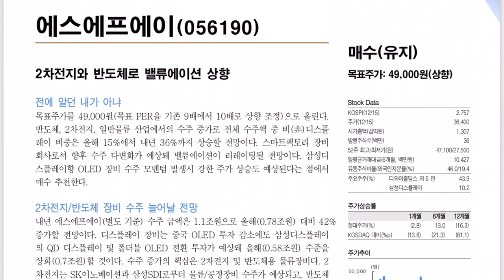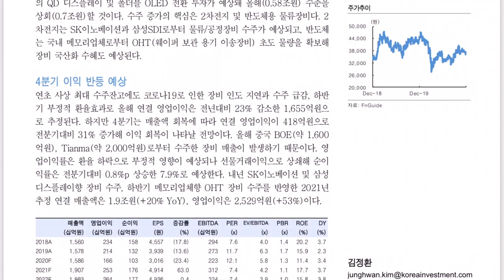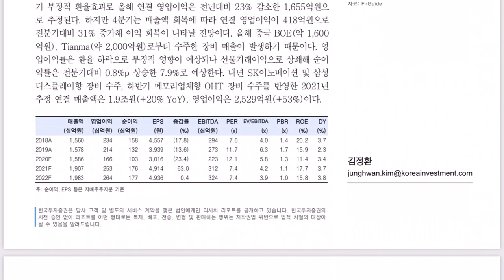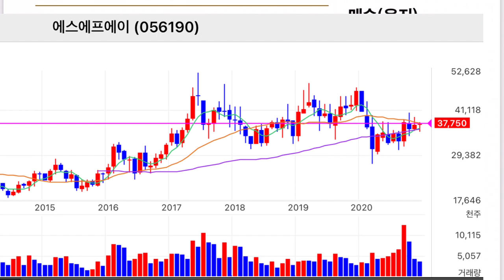에스에프에이 한국투자 증권 보고서 리뷰